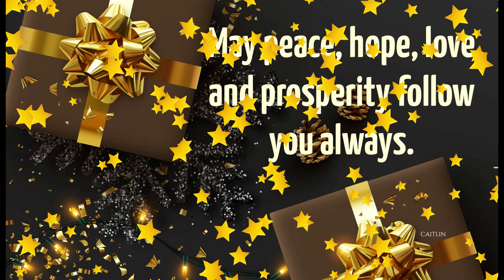Christmas Wishes l WhatsApp status video, Facebook Video, Instagram Video l #344